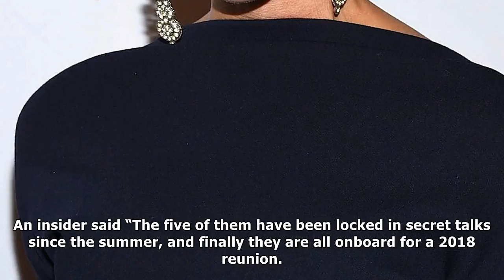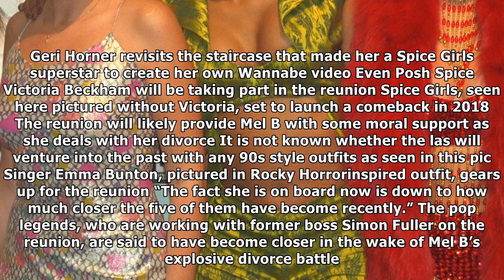Confirmed: the spice girls will reunite in 2018| UK News 24H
Confirmed: the spice girls will reunite in 2018
SAY YOULL BE THERE After a round of secret talks that have been taking place since the summer, all five girls are onboard for a 2018 reunion By Laura ...